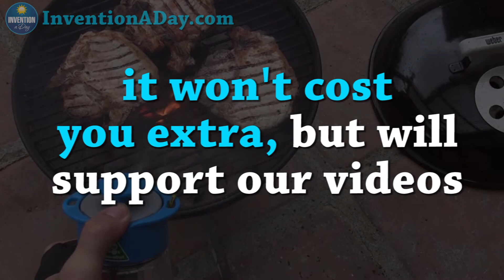Invention a Day - Episode #210: The Water Bottle Sprayer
Not only drink from your water bottle, but also use it to clean off, mist cool, or just to have fun. To order from Amazon